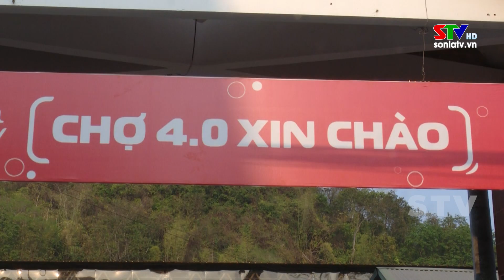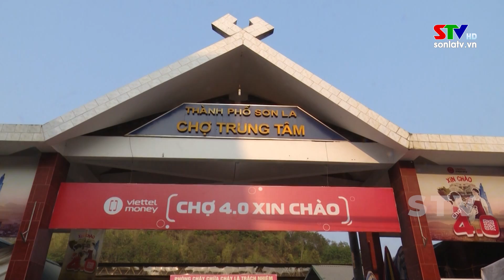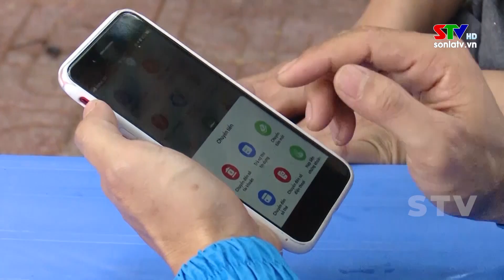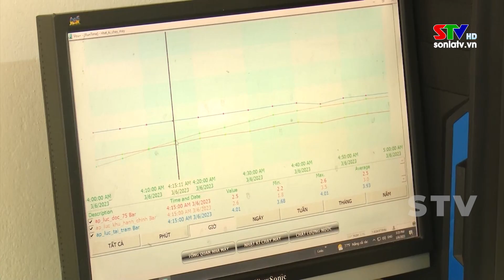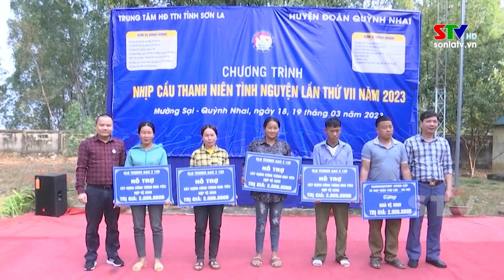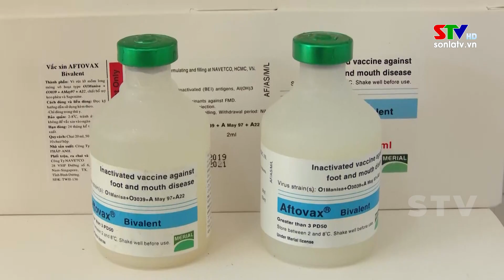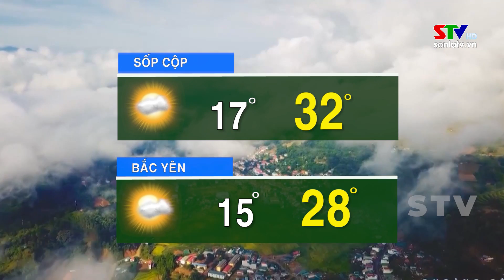Thời sự truyền hình tối ngày 21/3/2023